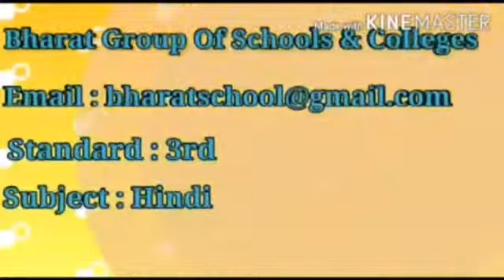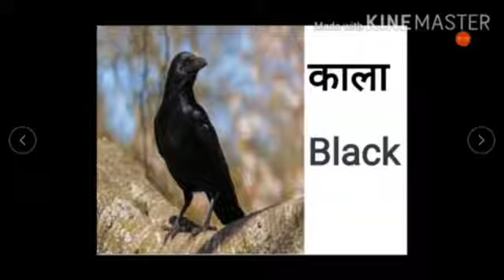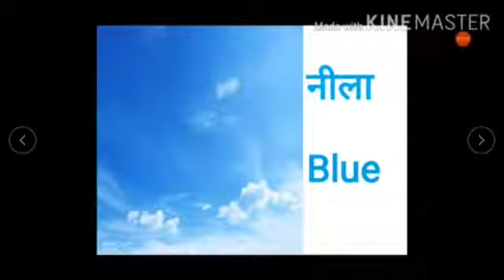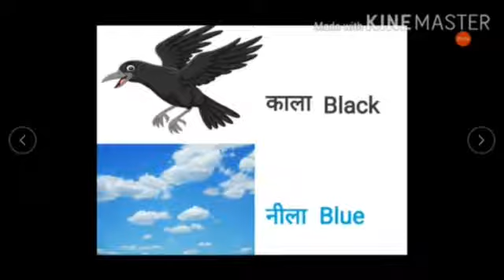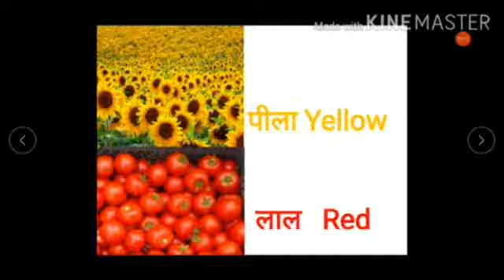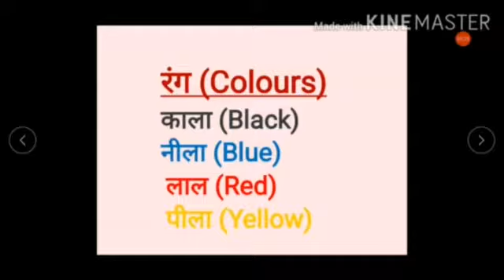Std. 3rd - Hindi - 05.10.2020 - Part 1